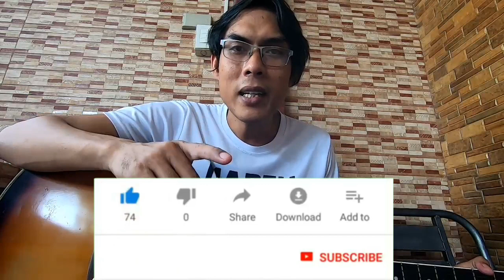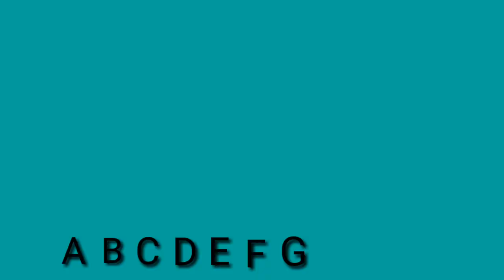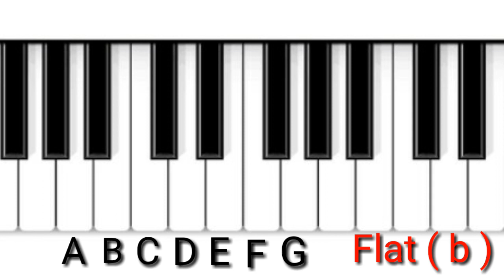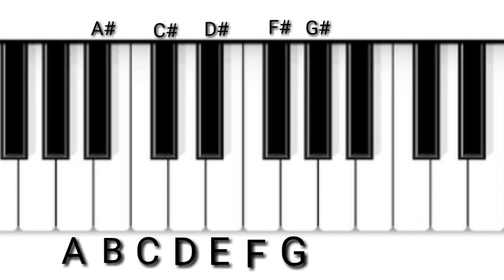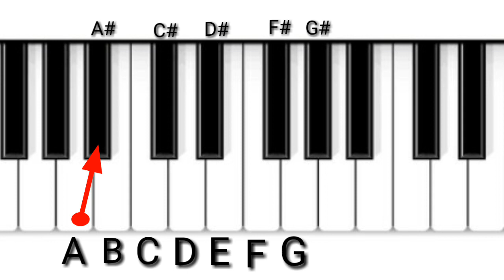Music theory for Guitar : Understanding the fret board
3rd Vlog is Music theory understanding the fret board, we will learn all the notes in the fret board of our guitar